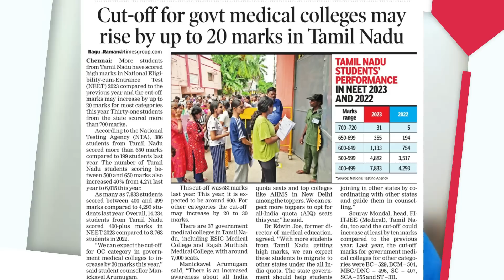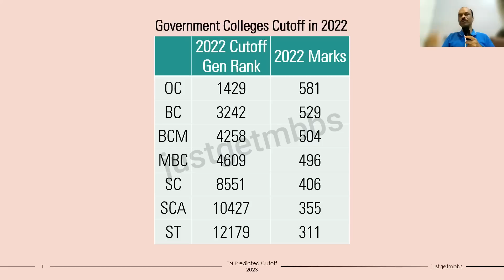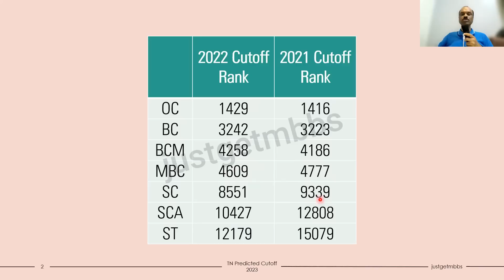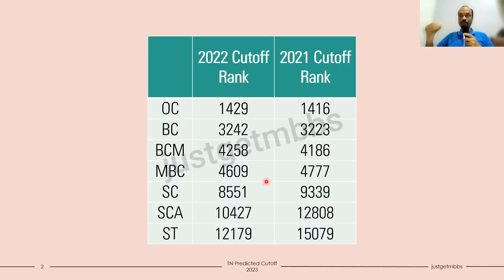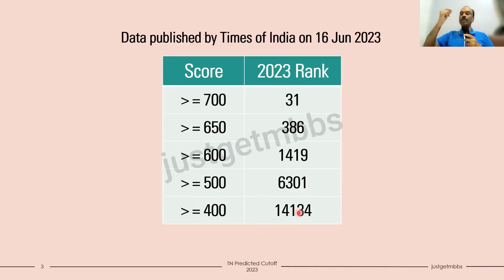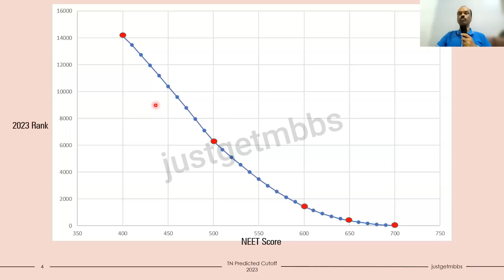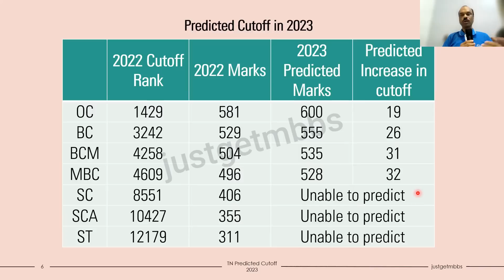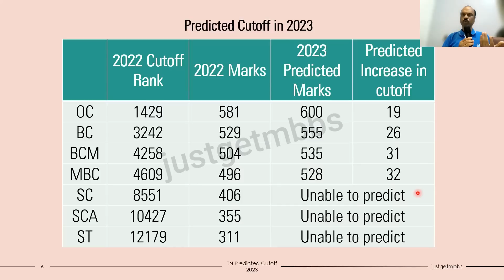Increase in Tamil Nadu MBBS Cutoff for 2023?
NEET UG 2023 results are out. Every candidate now has an idea about their actual NEET score and NEET all India rank. However, you may not know what’s your position in Tamil Nadu or what’s the possibility of getting an MBBS seat at a government medical college in Tamil Nadu. This is where this video might help you.

Every year, Times of India publishes some useful data related to the NEET ranks in Tamil Nadu. They publish how many candidates are there in each band of marks (typically the band is either 50 marks or 100 marks). Similarly, this year also they have published the data.

I have analysed the data and predicted the cutoff marks for MBBS seats at government medical colleges in Tamil Nadu. I have explained the assumptions and the process through which I predicted the cutoff. Please watch the video. You may find it useful for planning.